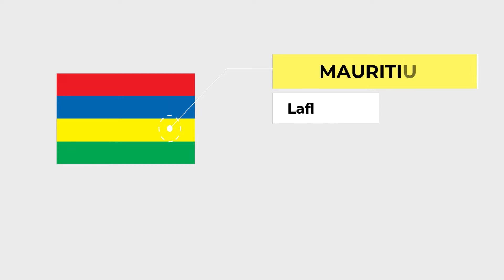Mauritius | Lafleur Malade - WPS Runners-Up Championship 2022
Mauritius - Lafleur Malade

The World Poetry Slam Runners-Up Championship is an innovation of the World Poetry Slam Organization started this year and we were delighted to give a second chance to a poet who came second during the finals of their national championship and offer them to participate in the World Poetry Slam Championship in September with the national champions.